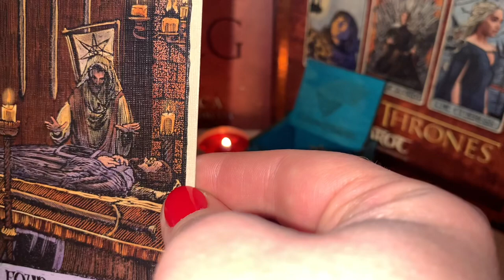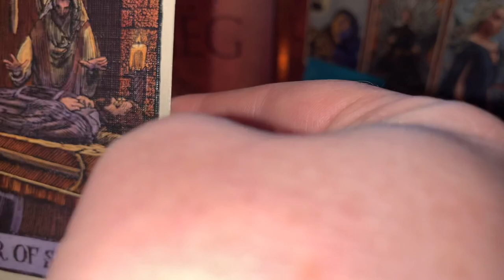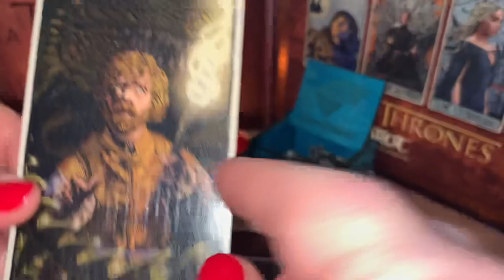Mit érez a szerelmed?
Kedvesek, szeretettel hozom nektek ezt a kirakást azért, mert látom, hogy szükségetek van a rövid útmutatásomra.
Fogadjátok szeretettel!
Nariel